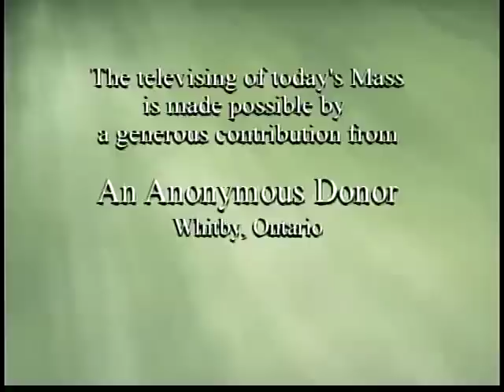Daily Mass 3/3 Tuesday 17 August 2010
Fr. Coutts celebrates the entire Daily Mass, in 3 parts, from the National Catholic Broadcasting Council at St. Basil's Church in Toronto.